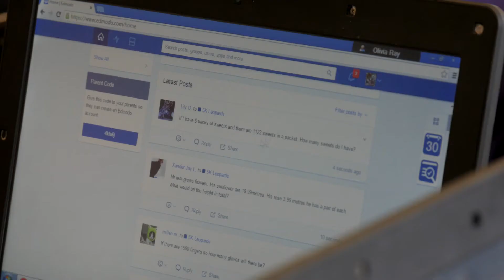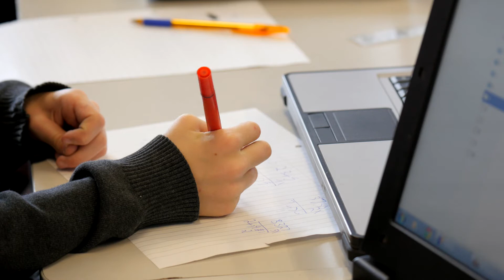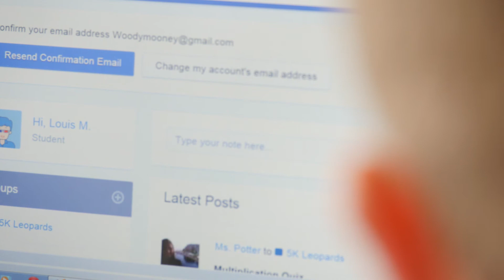Lilac Sky Schools Awards 2015 - Edmodo